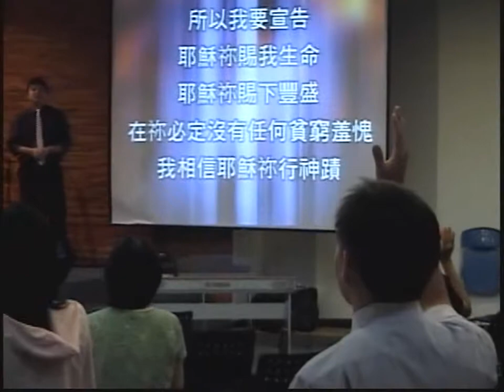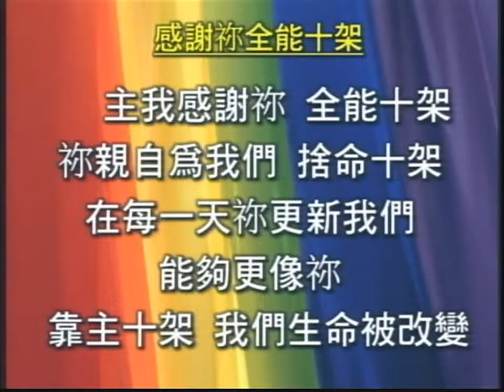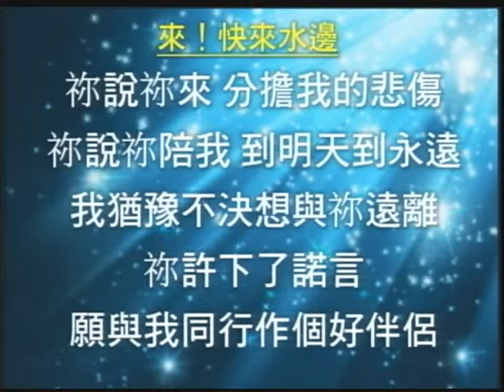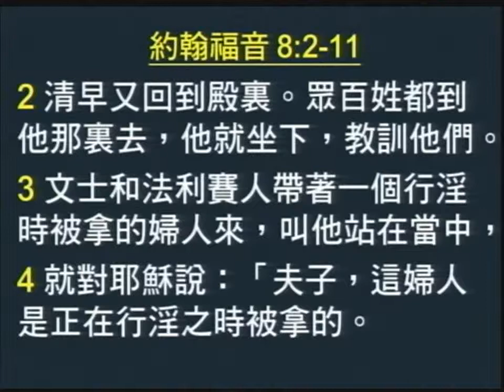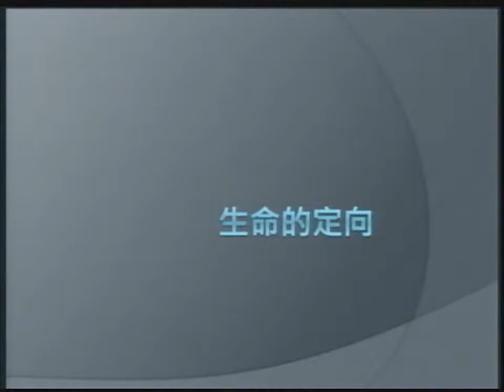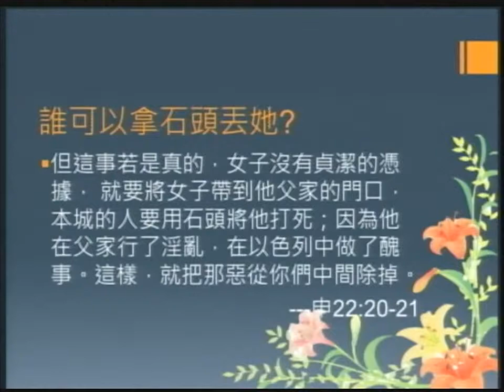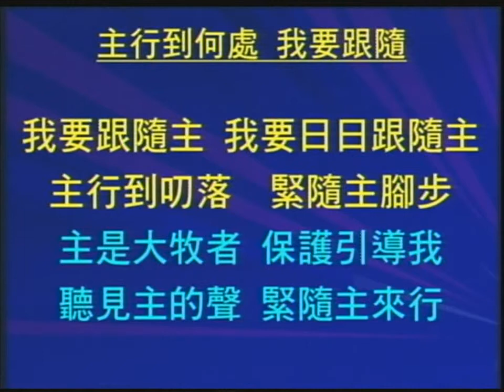2013-08-11主日第一堂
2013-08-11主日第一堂